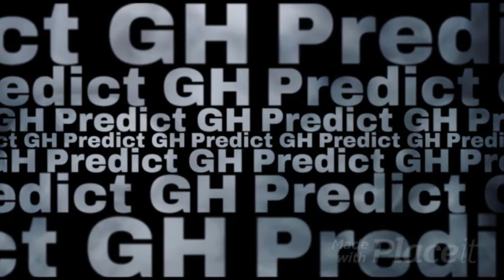Diane Joins Robert's Plan, Holly Reveals The Secret! General Hospital Spoilers